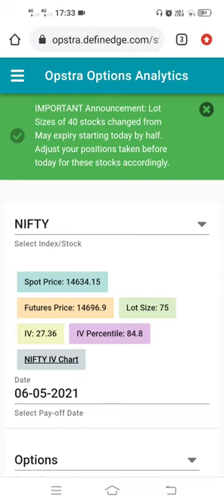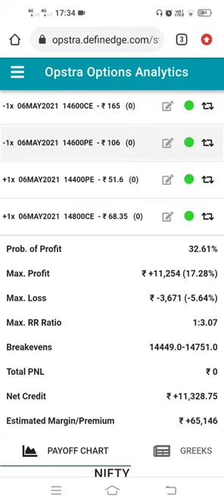Expiry Trade 6th May 2021| Nifty Weekly Expiry | Nifty Hedging shorts_video 📉📈📈📈📊🔥😉😉🤑🤑💰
Expiry Trade 6th May 2021| Nifty Weekly Expiry |Nifty Hedging

Dear all,

Hedging Index
IPO Updates

Made by

Shaikh Sallauddin
INDIAN MARKET MOVERS STATION